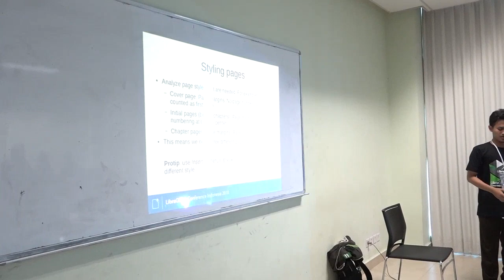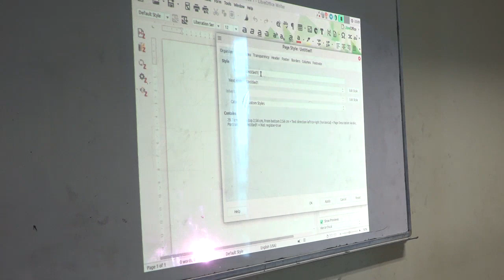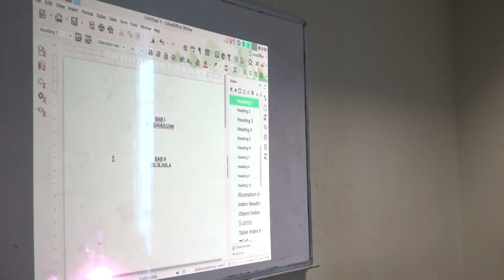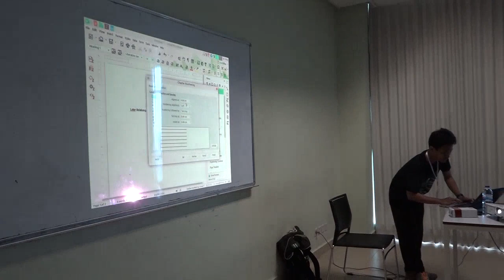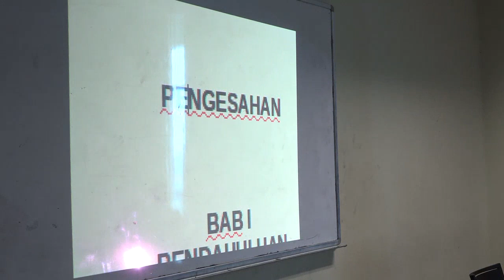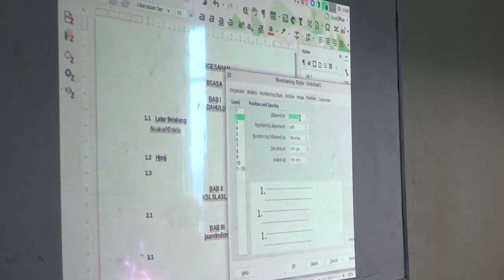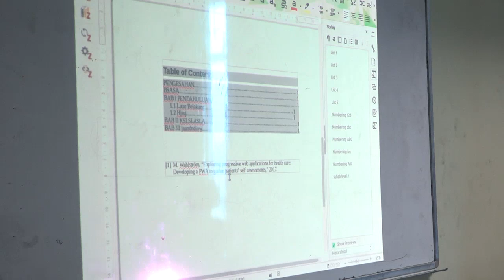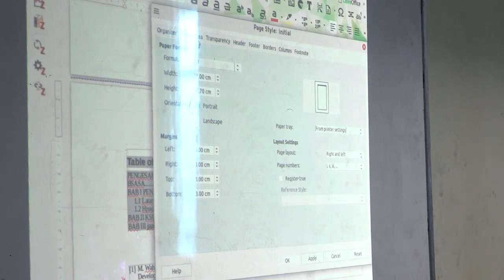LOCI 2018 - M.Nurul Irfan (Menulis Template Laporan Skripsi dengan LibreOffice Writer)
Salah satu sesi di LibreOffice Conference Indonesia 2018

Catatan:
Judul asli materi ini adalah Menulis Template Laporan Skripsi (dan Apapun) dengan LibreOffice Writer